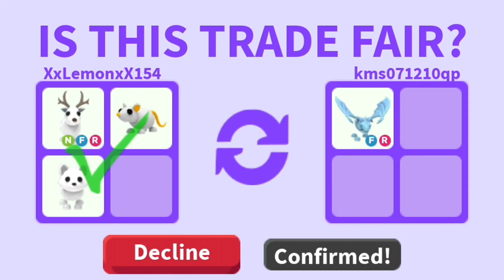OMG I GOT A FROST :OOO